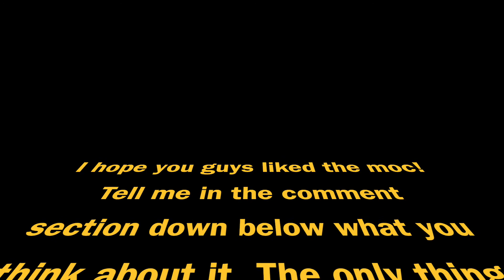TIMELAPSE: LEGO "On Top Of The World" Waterfall Moc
Hey guys, today I have another moc for you guys! That being said I hope you guys like the build!